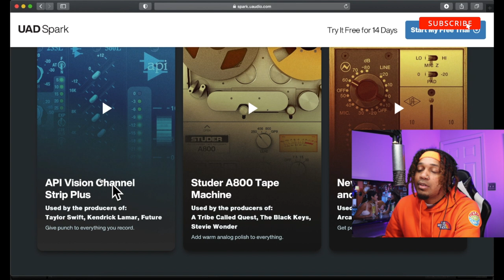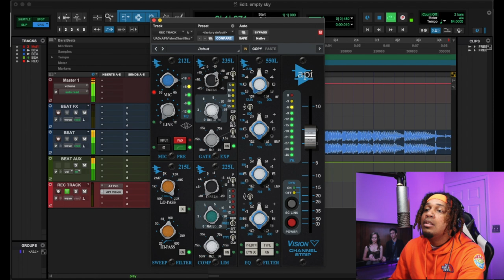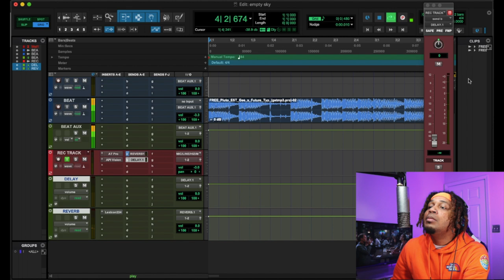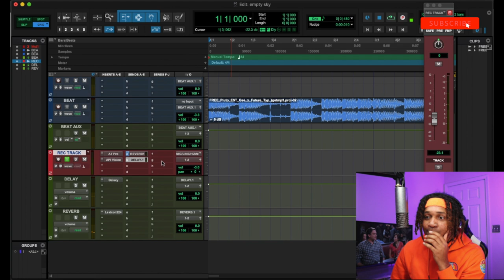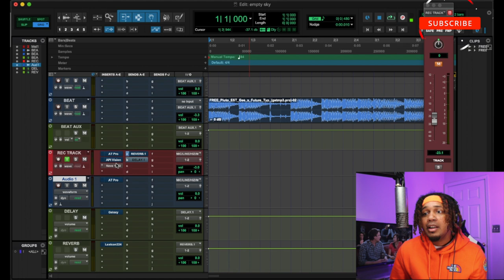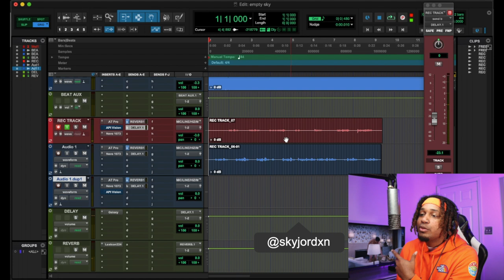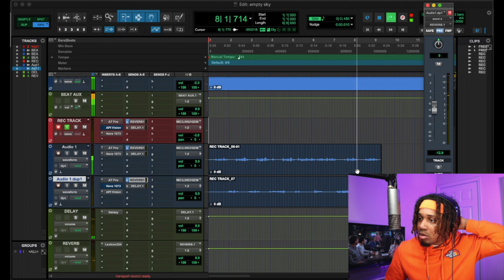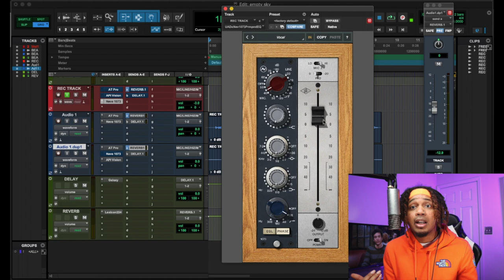Recording MELODIC Vocals with UAD SPARK Plugins ( UAD vocal cheat code )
i bought UAD SPARK Plugins so you don't have to // Sky Jordxn UAD Spark Plugins Vocal Test

in this video I'm testing out some of the UAD Spark Plugins to see if they are worth investing in. UAD Spark is a subscription for Universal Audio Plugins.

- Aston Spirit
- Slate Mic
- LA 320
- LA 220
- Worker Bee

- Pro Tools
- GarageBand
- BandLab
- Cubasis 3
- Pro Tools First
- Reaper

- Antares Unlimited
- Slate Digital
- Plugin Alliance
- Polyverse
- UAD Plugins
- Waves Audio
- Celemony ( Melodyne )
- SoundToys